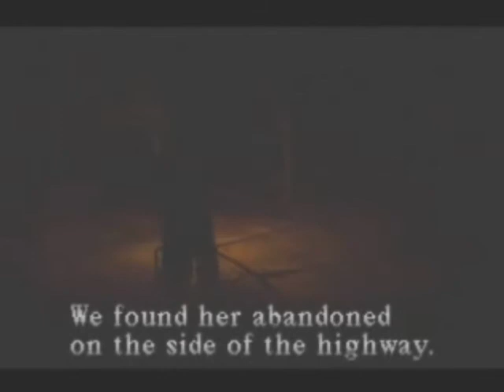Silent hill 1 parodie 13 - Harry VS Cybil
Un combat épique avec des révélations de tarés, tout ça accompagné de la voix d'Harry qui se veut intelligible et classe ... (  c'est bon, on ment bien ?? )